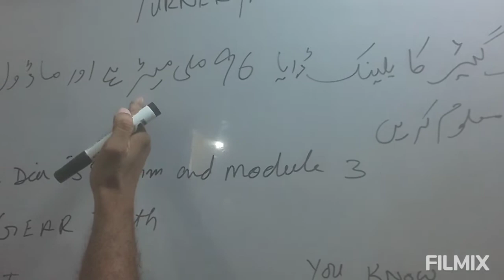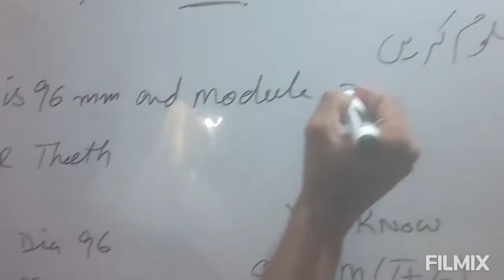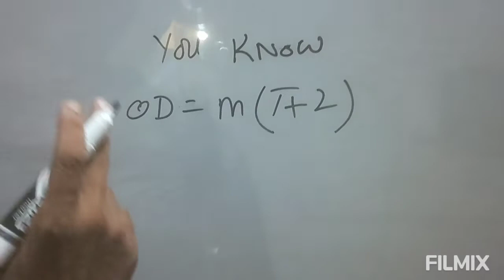Turner machinist gear teeth calculation